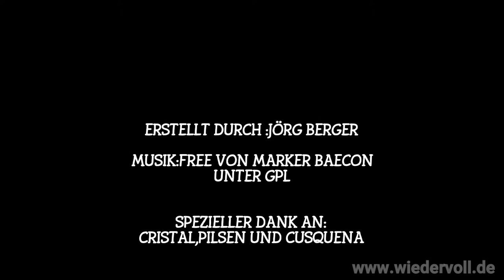Machu Pichu/Aguas Callientes/Anta